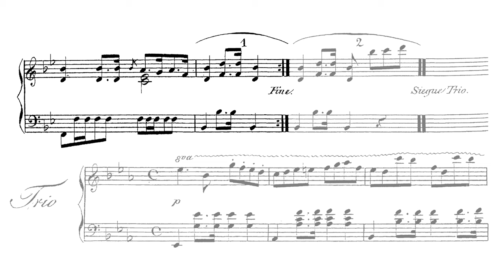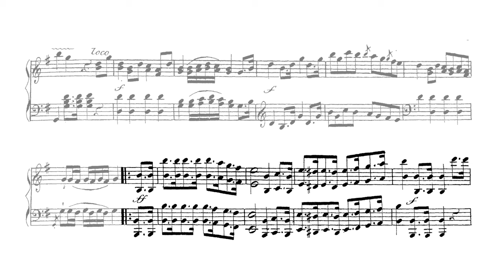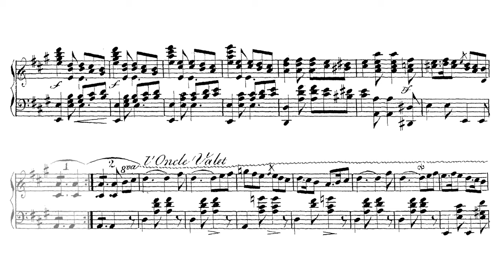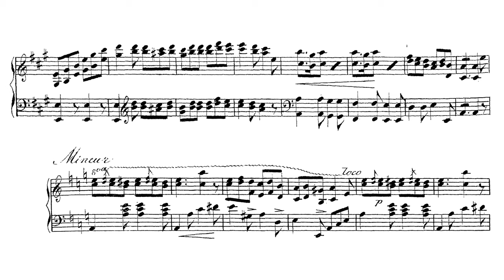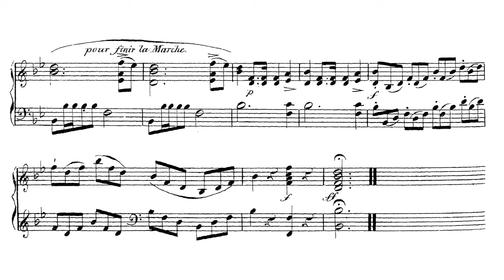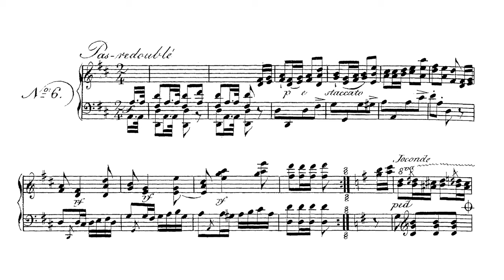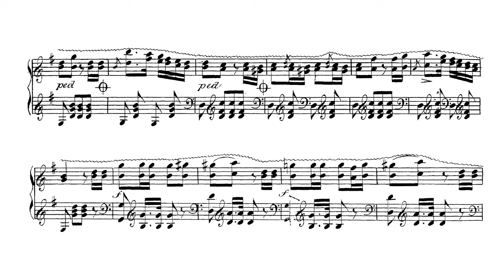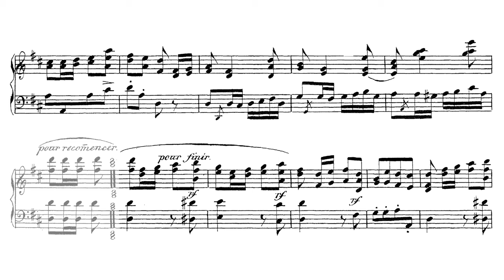Maria Szymanowska - 6 Marches (Dobrzański)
Maria Szymanowska - Sześć marszów
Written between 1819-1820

Pianist: Sławomir P. Dobrzański

0:00 - March in Bb Major
3:08 - March in C Major: Pas redouble
7:30 - March in D Major
11:43 - March in A Major
16:54 - March in Bb Major
19:55 - March in D Major: Pas redouble

Maria Szymanowska (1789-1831) was one of the Romantic Era's great fascinations. With a daughter that married Mickiewicz and very close relations to Goethe, she would already have had enough flash to draw the eye of anyone paying attention, but add to that a performing career as a pianist and her keeping one of the most frequented salons in St. Petersburg and there is no wonder that she would draw such a reputation [1]. As one of the first professional pianists in the Romantic Era, she served to propagate the music of Field and Hummel [2] and even wrote over a hundred piano pieces of her own. She has a reputation as a proto-Chopin, and while that seems like hyperbole, there are obvious parallels.

Szymanowska's short life was one of great activity and artistic flowering rooted in a spattering of formational experiences. Szymanowska was born in Warsaw to a home frequently visited by Chopin's own first teacher, Józef Elsner who reportedly took interest in her apparent talent [1]. Early on, she received instruction from Antoni Lisowski and Tomasz Grimm as well as from Franciszek Lessel and Karol Kurpiński. Scholars have debated whether or not Szymanowska was a student of Field, but there is a letter of recommendation to a publisher that proves that Field was at least acquainted with Szymanowska [2][3]. At around 1810, her performing career took off. In the years between 1810 and 1815, she withdrew from touring, resuming after 1815, catalyzing her most fruitful composing period that ended in 1820, which was the year she and her husband divorced [1]. After divorcing her husband, Szymanowska and her children moved to St. Petersburg where she played for the Tsarist Court and ran a musical salon where she crossed paths with, among others, Glinka, Mickiewicz, and Pushkin.

Context, of course, shaped Szymanowska, who received a cultural and stylistic context from her many teachers. The context of the era proved to be one of transition, as the classical conceptions of art music were rapidly changing from the elementally balanced aesthetic that sought perfection of form to stormier expressions of the truths deeply embedded within the heart of man. Here in the unknown of rapid change, Szymanowska found herself at the intersection of salon music [2], the "brillant" style [4], and so-called "Polish sentimentalism" [1]. In truth, Szymanowska's music reflects each of these movements. The brillant style was, first and foremost, a style of interpretation that featured quick playing in difficult passages, heavy legato, quick or moderate tempi contrasted with slow tempi, and emphasizing the lyrical elements in a piece [4]. Of course, playing in this style drew more composers to write like this, and thus, pieces were written by Czerny, Hummel, and Field to accommodate this style. Salon music, by contrast, is a controversial and nebulous term, but most of Szymanowska's work falls into this category. The most coherent definition of Salon Music is in opposition to Concert Music. While salon music refers to light music that is played for entertainment or ease of listening, concert music is more artistic or challenging. Salon music fills the air with something pleasant, while concert music draws the listener into deeper contemplation [2]. Polish sentimentalism reflects a wistful, nostalgic mood found in post-partition Polish music [1]. It is most recognizable in Ogiński's polonaise writing, in which style Szymanowska continued writing. For Szymanowska, each of these stylistic features serves as a pillar in her music which is light, sentimental, and highly virtuosic, displaying great feats of pianistic agility.

As for Szymanowska's influence on Chopin goes, there is historical evidence that Chopin saw at least two of her concerts in Warsaw, but no commentary was found [4]. Further, while Szymanowska's emphasis on the piano and her writing in the genres of Etude, Prelude, Polonaise, and Nocturne precede Chopin, she never exhibited the creative ingenuity and imaginative, poetic writing that it took to radically redefine those genres as did Chopin.

[1] S. P. Dobrzański. Maria Szymanowska (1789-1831): Pianist and Composer. University of Connecticut. 2001.
[2] A. Swartz. Maria Szymanowska And The Salon Music Of The Early Nineteenth Century. The Polish Review 30, no. 1 p. 43–58. 1985.
[3] T. de Valera. Maria Szymanowska (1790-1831): A Pupil of John Field. Dublin Historical Record 56, no. 1 p. 53–55. 2003.
[4] I. Poniatowska. Maria Szymanowska i Styl brillant. Studia Chopinowskie. The Sources of Chopin’s Style. Inspirations and Contexts. Warszawa. s. 135–15. 2005.